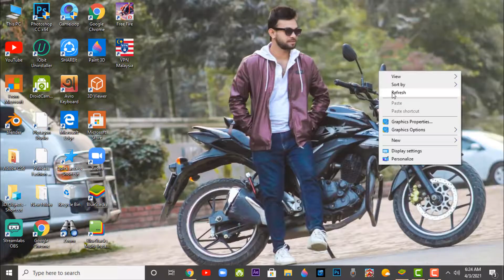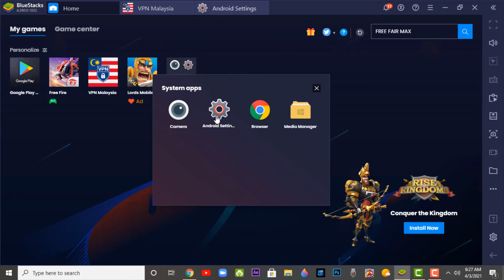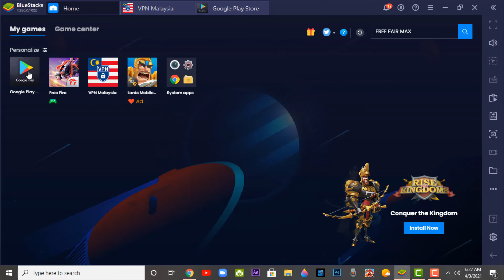FREE FAIR MAX- How to Download Android/ PC and iOS - Bangla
hello guys this is free fair max